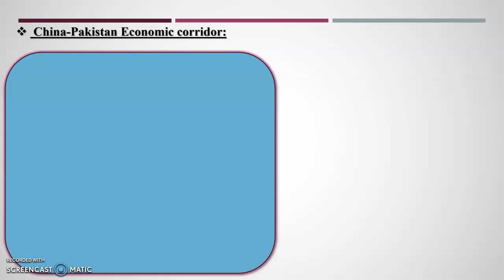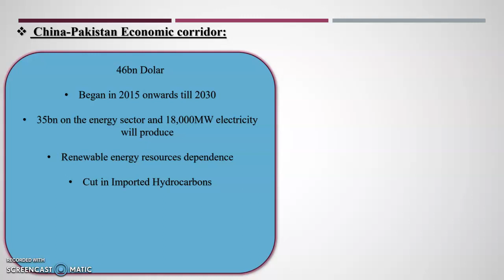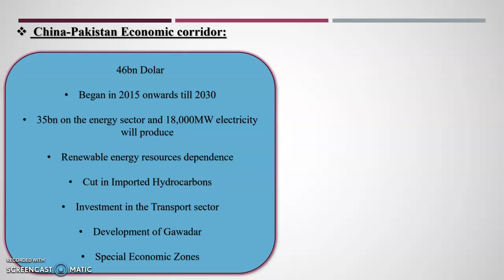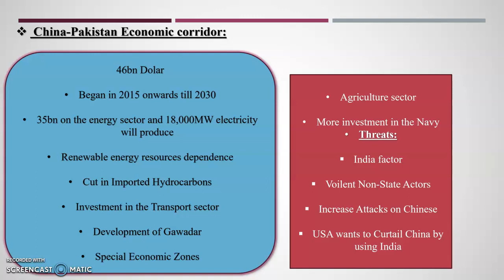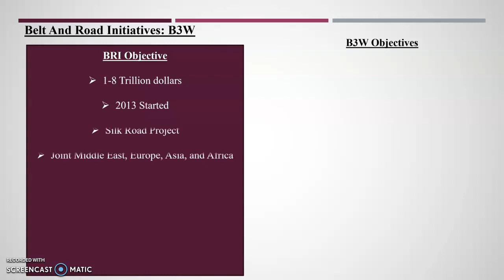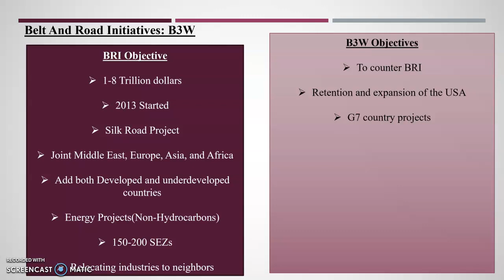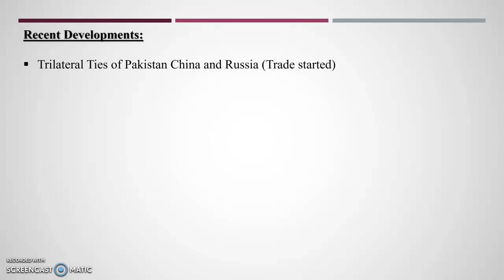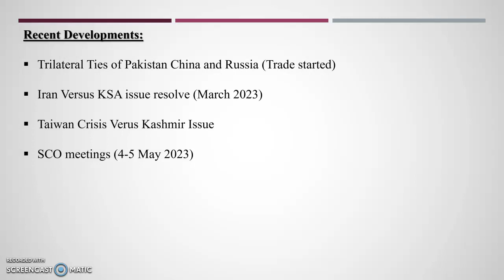Belt and Road Initiative and China-Pakistan Economic Corridor explained|| CSS/PMS| Current Affairs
Hello everyone! In this video, I will be discussing CPEC and BRI in detail.